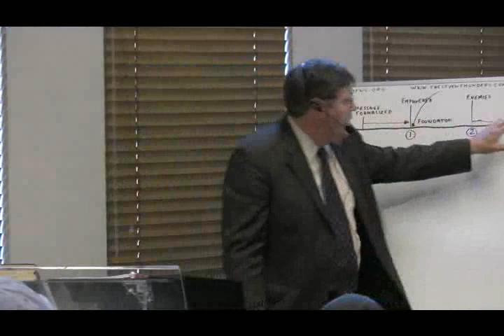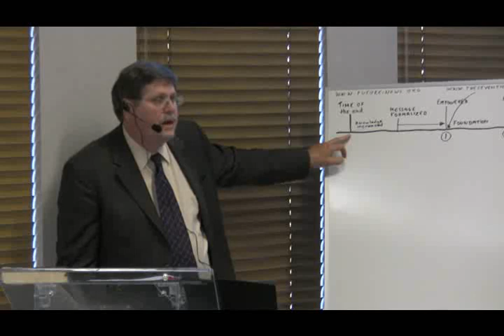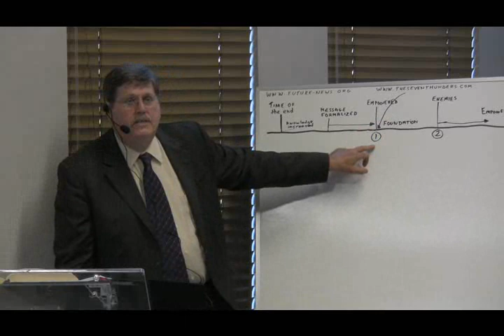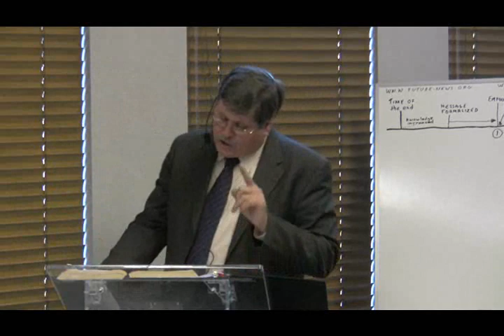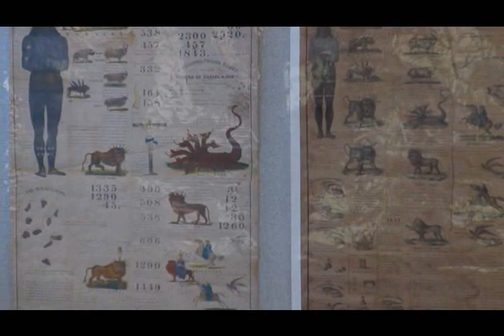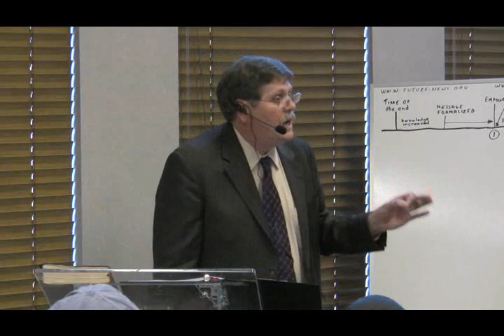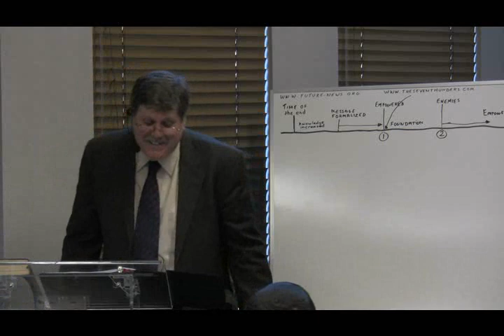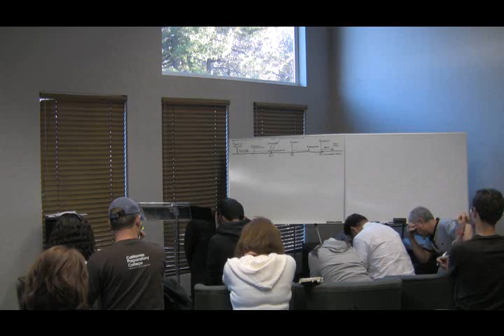2009 Camp Cedar Falls 02 - The Seven Thunders - Jeff Pippenger